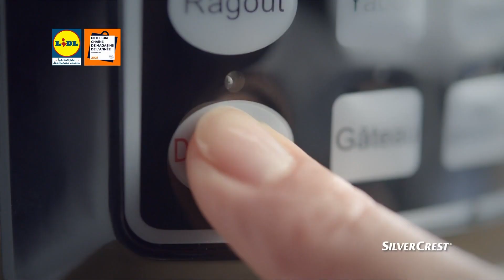Publicité Lidl (SilverCrest)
🎵 Bad Girl / Kevin Trancharoen
Lidl (SilverCrest)
27 septembre 2021 / 30 secondes